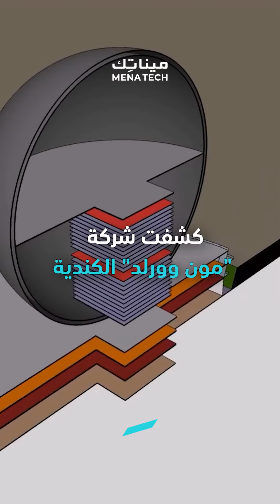منتج على شكل القمر سينير سماء دبي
MENA Tech - موقع مينا تك
| تابعنا على شبكات التواصل الإجتماعي |